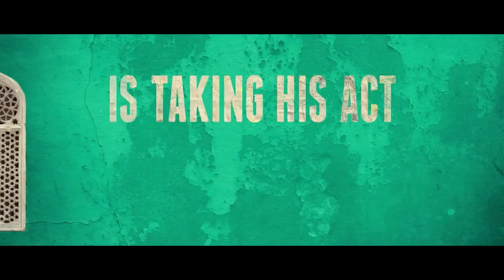Rock the Kasbah Official UK Trailer (2015) - Bruce Willis, [HD 720p]